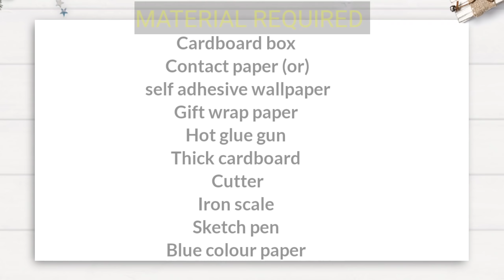EASY DIY SPICE RACK FROM A CARDBOARD BOX/ SPICE ORGANIZER WITH A CARDBOARD BOX/ KITCHEN SPICE RACK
6 AMAZING CARDBOARD BOX CRAFTS FOR STORAGE, 6 COOL CARDBOARD BOX REUSE IDEAS, BEST OUT OF waste

Brown packing paper
Curtain Ring
Spartan 40 watt Glue gun with on & of Switch
40 watt Hot Glue gun with glue sticks
Glue gun

Hi friends
In this video I will show you how to make kitchen organizer  by using  waste cardboardboxes.we can make a beautiful spice rack  using a cardboard box. Simple and easy DIY. Money Saving and space Saving idea. Do it yourself.  Best out of waste cardboard box reuse idea  recycle craft ideas.

5 Plastic Bottle Craft Ideas to organize your home/ Best out of waste/ Plastic bottle reuse